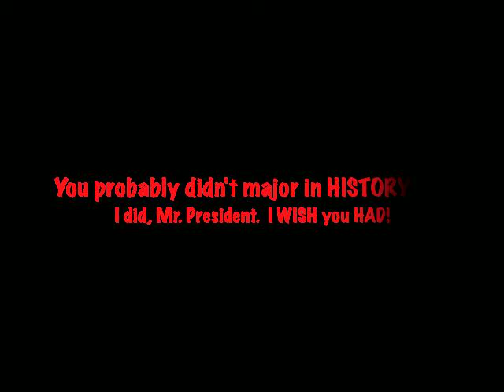PATRIOTIC BLONDE Tells OBAMA: BE A MAN - SEND MORE TROOPS TO AFGHANISTAN!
President Obama, the troops in Afghanistan need reinforcements and the proper armor, and enough firepower.  You talk about having to deal with the parents of young men you send to die, yet you send them without the proper equipment?  You make their families pay for the armor?  You send the poor without telling them their family will have to arm them, and their family is poor?  They're defending the rich yet you won't at least give them the best armor possible to ensure that they return home safely instead of wounded?  Are you planning a second Walter Reed Hospital?   As the general said, don't bother sending more men if you aren't going to send enough of them and equip them with the right stuff.  Isn't it POINTLESS to enter a war without the will to win it  Just because you didn't enter the war, doesn't mean you're not required to see it through.  Don't you WANT us to win the war, President Obama?

Patriotic Blonde
aka Ms. LaReina